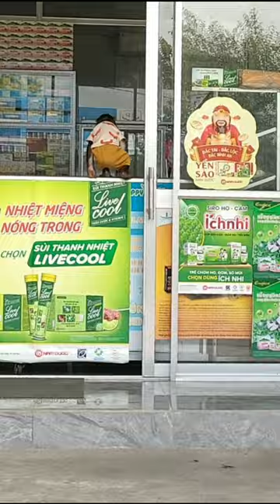Super smart! Kuku bought medicine for his mother